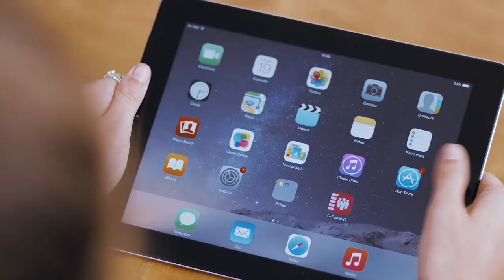File Sharing - Is Your Business Protected?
Is your business protected from the dangers of insecure File Sharing?